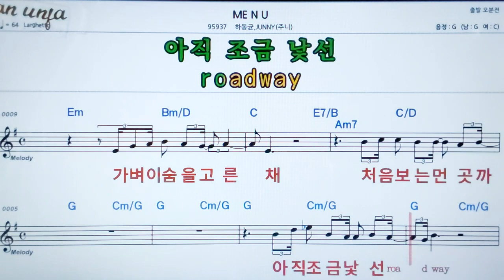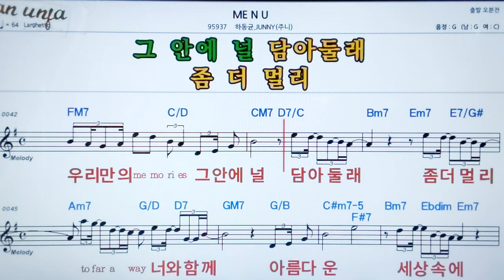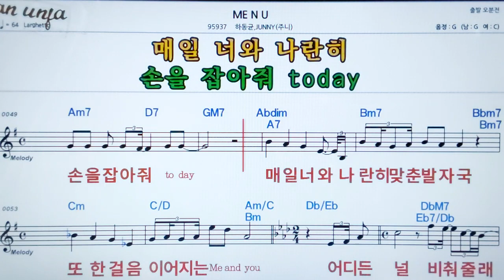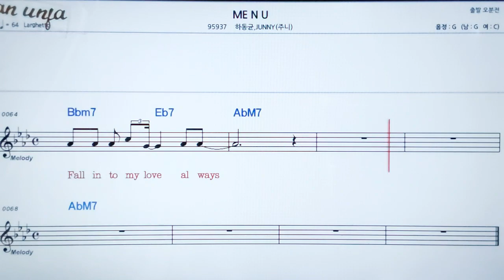ME N U/하동균👍악보, 노래,기타 코드,가사,Karaoke*카라오케 반주